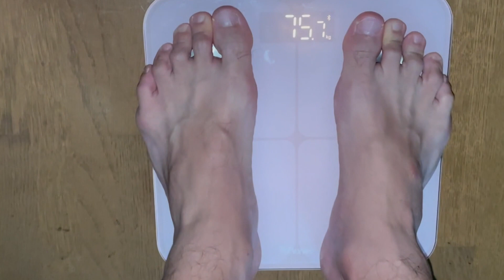起きて走って食べて筋トレして食べて寝るだけのおじさん。【減量】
動画が長いです。
減量おじさんの土曜日です。
食べて筋トレして寝るだけです。
何も起きませんでした。
皆様お疲れ様です。